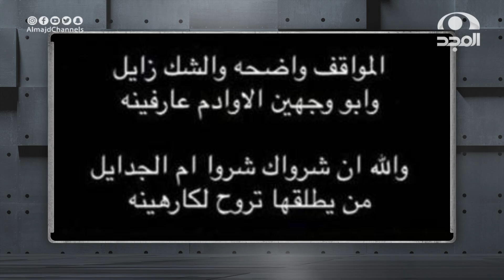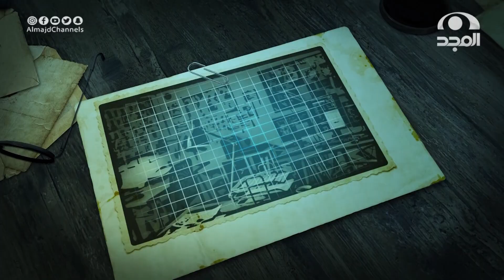برنامج بريك مع بريك الشلوي ~ ضيف الحلقة: سعود بن هذال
ضيف الحلقة:  سعود بن هذال
خلـص وقت الاستضافات!
وجـاء وقت المحاكمة

و ضيفنا على طاولة محكمتنا
وسأكون فيها القاضـي🧑🏻‍⚖️

ولك حرية الرد والتعبير

بريك الشلوي
11:55م على
شبكة_المجد⁩ | القنوات الآمنة للأسرة
نسعد بخدمتكم
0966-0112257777